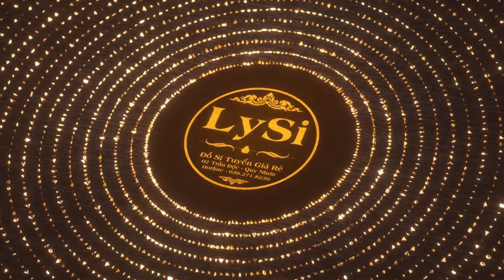Shop về áo kiểu mix dễ thương quá ạ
Shop chuyên bỏ sỉ và có bán lẻ tại Shop, hoặc có bán lẻ online trên Fanpage Fb